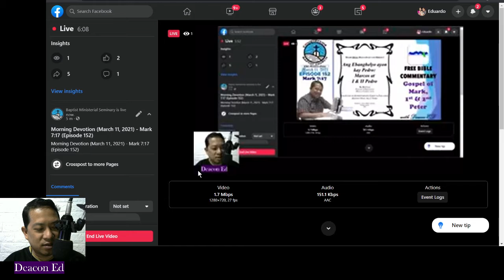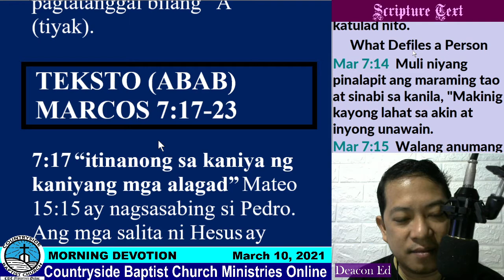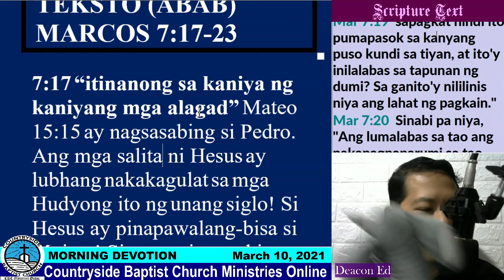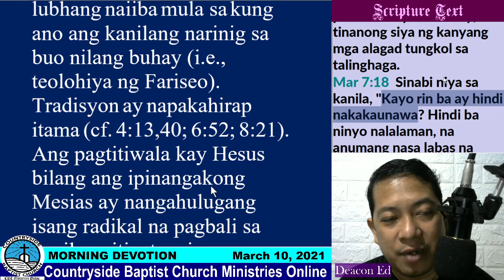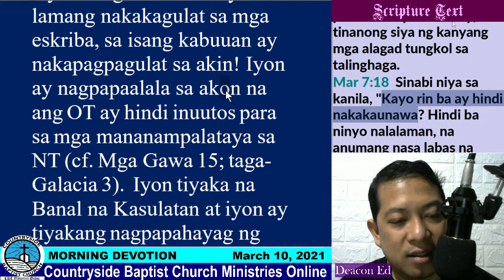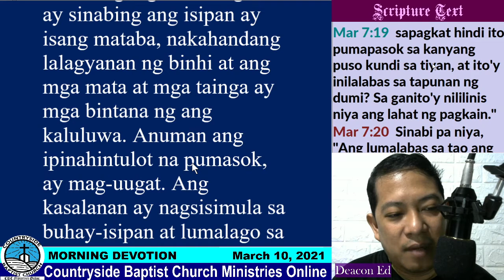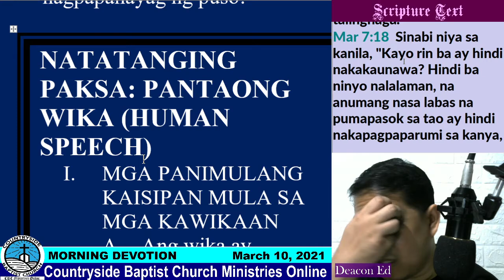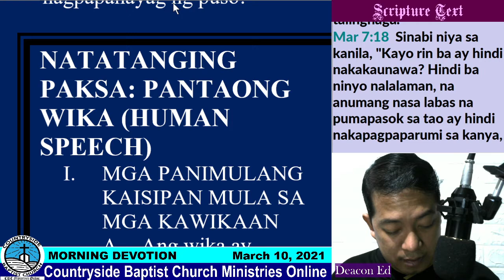Free Bible Commentary (Tagalog) - Mark 7:17 (Episode 152)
from Dr. Bob Utley's You Can Understand the Bible